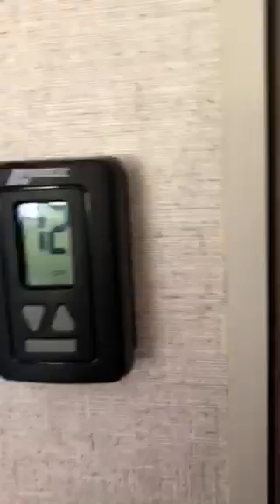2021 Forest River Salem Cruise Lite 263BHXL 31' Travel Trailer.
2021 Forest River Salem Cruise Lite 263BHXL 31' Travel Trailer. Slide Out, Awning, Sleeps 8, A/C Unit, Stabilizing System.